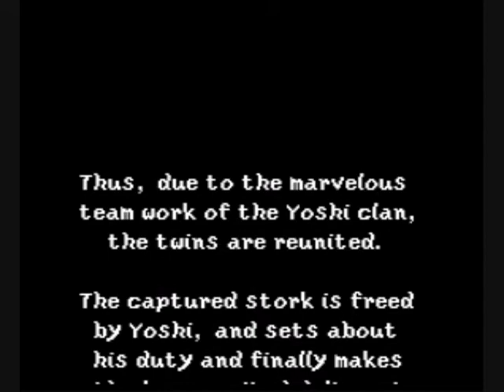Yoshi's Island Walkthrough 50 - Egg On Bowser's Face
And thus the main walkthrough is completed.

OK, so I feel foolish. The next project is not going to be Portal: Still Alive, it's going to be Golden Sun. After I recorded this, the more I thought about it, the more I didn't feel like doing Portal for various reasons, a big one being that I felt it would be really dry and straightforward. I love the game, but I just don't think a walkthrough would be a real good idea. From now on I think I'll refrain from mentioning the next project in the video, and instead type it into the info box, or maybe even do teaser trailers which seem to be all the rage these days. Again, I feel like a friggin idiot for having to do this.

Also,  JoeyCanPwnRS, look behind you.